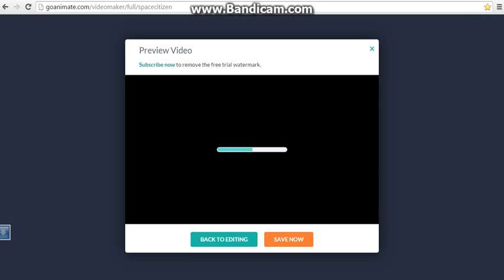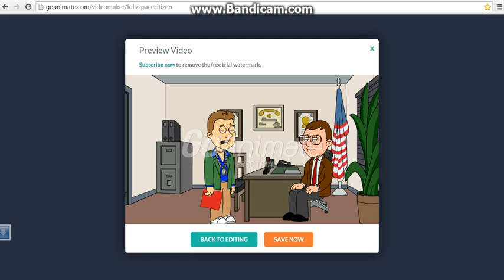Ray gets in dead meat 2